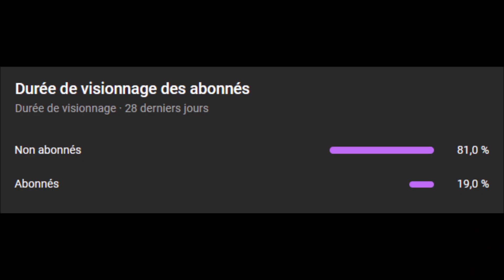LEGO NINJAGO 2022 LEAKS NEW SERPENTS PICTURES ! SEASON 16 MINIFIGS SERPENTS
Bonjour !
Bienvenue sur ma chaine Youtube JOFROST25 !
Vous pouvez y trouver les informations Ninjago et autres !
Bon visionnage !

ninjago​​​​​​season16

Ninjago
Kai
Jay
Cole
Zane
Lloyd
Nya
Sensei Wu
Misako
Nadakan
Morro
Krux
Acronix
Chen
Ninjago Season 14 Intro
Ninjago Season 14 Trailer
Ninjago Season 14
New
New Ninjago
2021
Possession
Sky bound
Tournament of Elements
Hands of Time
Ninjago Sets
Ninjago Lloyd
Ninjago all Lloyd
New Season Trailer
Spinjitzu
Airjitzu
Element
Destiny’s Bounty
Ninjago Movie
Spinjitzu
Airjitzu
Season 5
Ninjago season 14
Lego
Lego Ninjago season 14 release date
Ninjago
MORE NINJAGO VIDEOS COMING SOON.
NINJAGO: SEASON 15 EPISODE 15 & 16 RELEASE DATE
NINJAGO: SEASON 15 EPISODE 15 & 16
NINJAGO: SEASON 15 EPISODE 15
NINJAGO: SEASON 15 EPISODE 15 RELEASE DATE
NINJAGO: SEASON 15 EPISODE 15 FULL EPISODE
NINJAGO: SEASON 15 EPISODE 15 ENGLISH
NINJAGO: SEASON 15 EPISODE 16
NINJAGO: SEASON 15 EPISODE 16 ENGLISH
NINJAGO: SEASON 15 EPISODE 16 FULL EPISODE
NINJAGO: SEASON 15 EPISODE 16 RELEASE DATE
NINJAGO: SEASON 15 EPISODE 15 AND 16
NINJAGO: SEASON 15
NINJAGO: SEASON 15 ENGLISH
NINJAGO
LEGO
LEGO NINJAGO
NINJAGO SEASON 16
NINJAGO SEASON 16 LEAKS
NINJAGO SEASON 15 LEAKS
NINJAGO LEAKS
LEGO LEAKS
NINJAGO VIDEO
NINJAGO FAN
NINJAGO ENGLISH
NINJAGO FULL EPISODE
NINJAGO ENGLISH EPISODE
Tournament of Elements
Hands of Time
Ninjago Sets
Ninjago Lloyd
Ninjago all Lloyd
New Season Trailer
Spinjitzu
Airjitzu
Element
Destiny’s Bounty
Ninjago Movie
Spinjitzu
Airjitzu
Season 5
Ninjago season 14
Lego
Ninjag